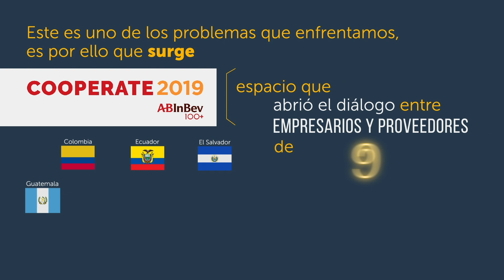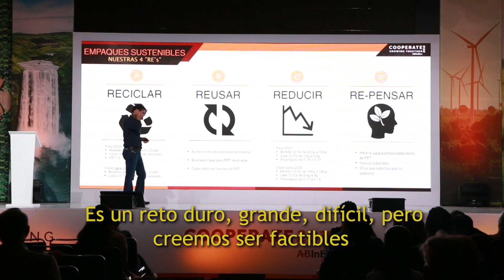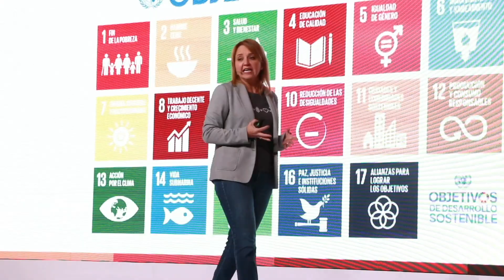Cervezas amigables con el ambiente: Cooperate 2019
Grupo Modelo y AbInBev se unen a empresarios y proveedores de nueve países de Latinoamérica para construir un planeta más sano. ¡Salud por el medio ambiente!